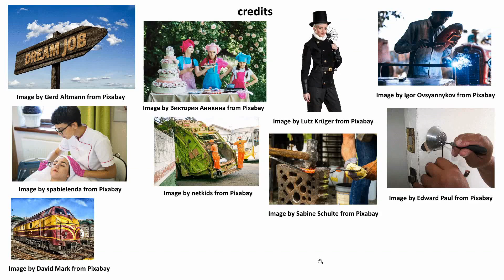Thematic Vocabulary - Jobs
Today we’ll learn the following vocabulary:
- confectioner
- chimney sweep
- tradesman
- welder
- weld
- beautician / cosmetologist
- garbageman / garbage collector
- blacksmith
- locksmith
- railroader

Do you also like written content? Then come join me on my BLOG at prosperoenglish.com.

If you want to learn more, you can purchase one of my English courses on Udemy: